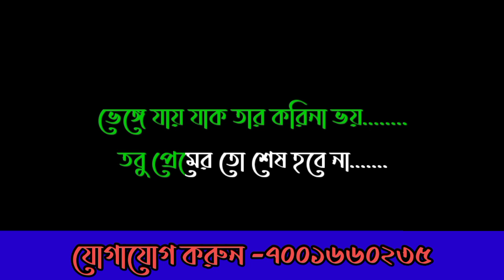পাথরের প্রতিমাতে কাঁচের হৃদয় || KARAOKE || Pathorer protima te Kacher Hriday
এই চ্যানেলে আপনার পছন্দের বিভিন্ন রকম বাংলা হিন্দি কারাওকে আপলোড করা হয়। আর যদি মনে করেন আপনার মনের মত কারাওকে পাচ্ছেন না তাহলে আমাদের সঙ্গে নিচে দেওয়া ফোন নম্বরে নির্দ্বিধায় যোগাযোগ করুন। আমাদের এখানে যেকোনো ধরনের কারাওকে মিউজিক বানানো হয় এবং যেকোনো হিন্দি গান বাংলায় লিরিক্স বানানো হয়।

🌈আমাদের সঙ্গে যোগাযোগ করুন সুলভ মূল্যে আপনার মন পছন্দের কারাওকে পেয়ে যাবেন।

🌈বিঃ দ্রঃ -অর্ডার দেয়ার ২৪ ঘণ্টার মধ্যে আপনি আপনার হোয়াটসঅ্যাপে পেয়ে যাবেন।

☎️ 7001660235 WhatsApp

karaoke
karaoke sang
track music
music
karaoke Bangla
lyrics
lyrics bangla
gan
songs
karaoke gan
super karaoke

 🌈 যেকোনো কারাওকের জন্য যোগাযোগ করুন-